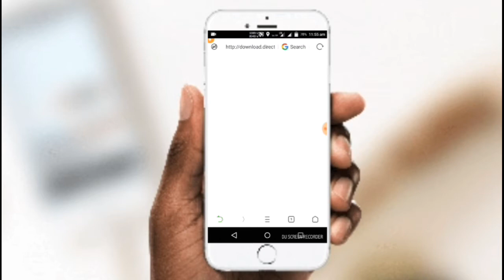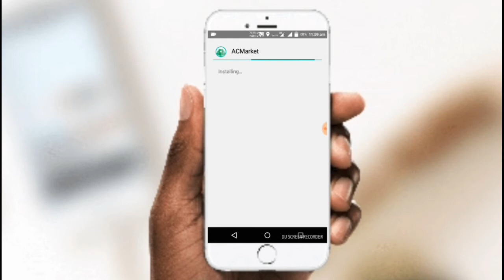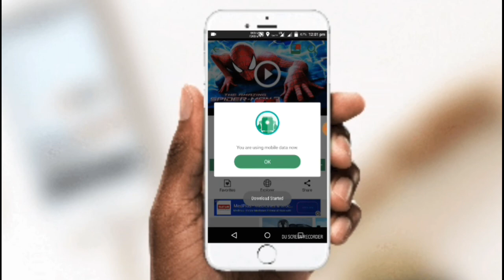How to get Paid apps is free on play store in Tamil / தமிழில்...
How to get paid app is free on Play store in tamil.
Hack (or) Crack the play store..
Welcome to pc world...
Commend our Next video...